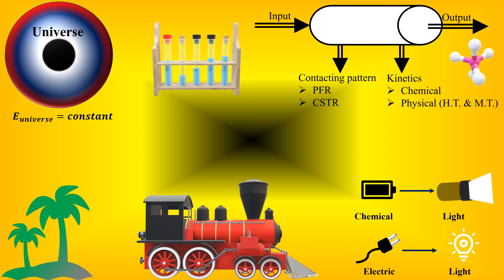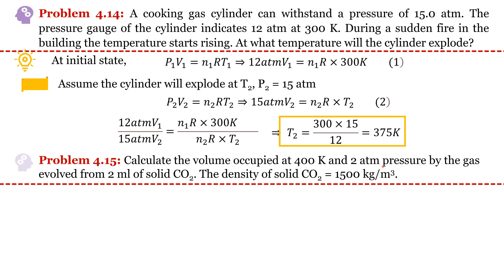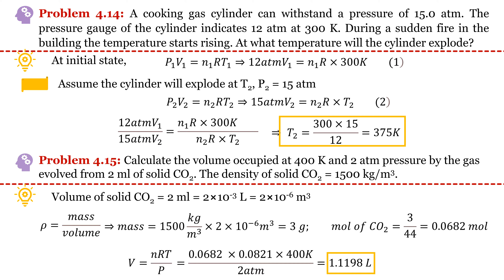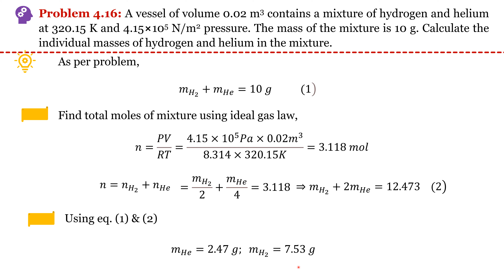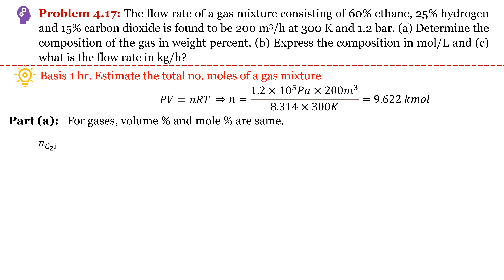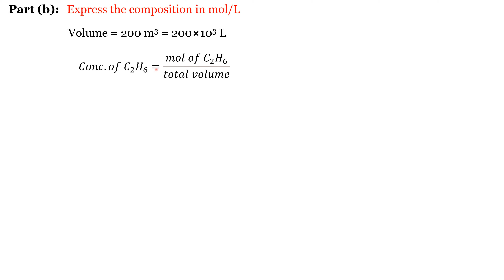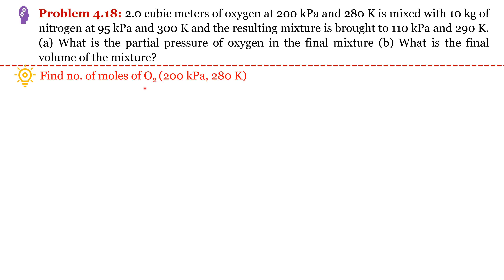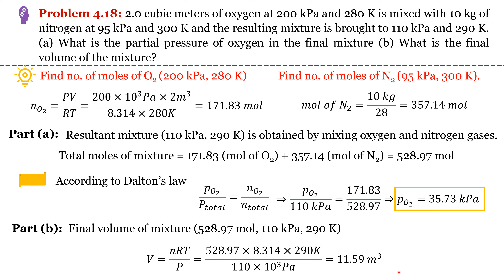Problem 4.14 - 4.18 Ideal Gases & Gas Mixtures| Process Calculation by K. V. Narayanan| Solution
Ideal Gases & Gas Mixtures (Exercises covered 4.14 to 4.18)
1. Step by step, solutions are provided to unsolved exercises of Process Calculations by K.V. Narayanan.
2. These lectures are helpful for chemical engineering students.